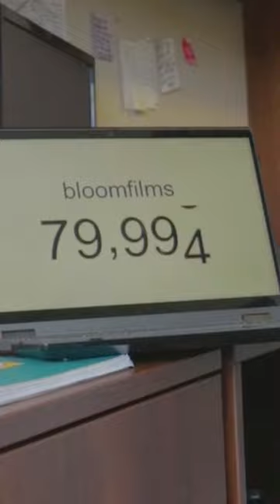80,000 Subscribers Thank You!🎉❤️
I've been filming every day of my life since January 2020. Welcome to the archives of the project where I document stories, moments, and commentaries from this project.